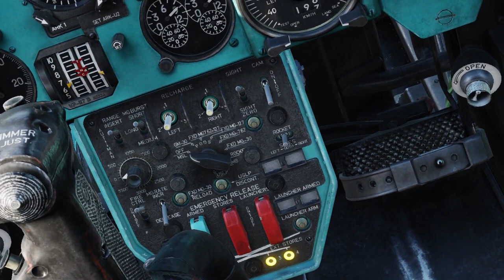Misión corta con comentarios en el Mi24 Hind (DCS)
(sorry, spanish audio for this one)